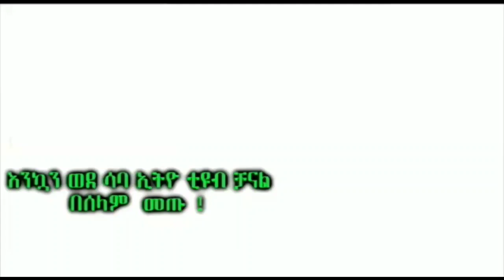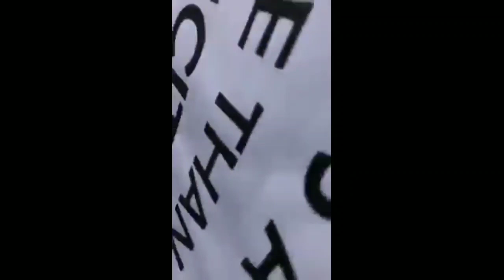ሰበር ዜና- አክቲቪስት-አርቲስት ታማኝ በየነ ዝምታውን ሰበር ጠ/ሚ አብይ አህመድ ወንጀለኞችን በፍጥነት ለህግ አቅርብልን በምሬት ቃል ተናገር የቀለጠ ሰልፍ.